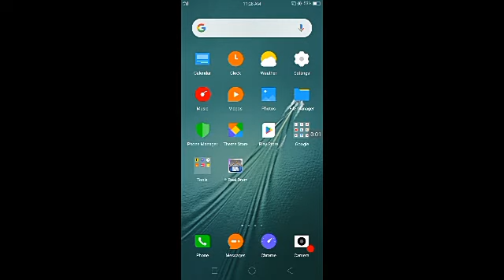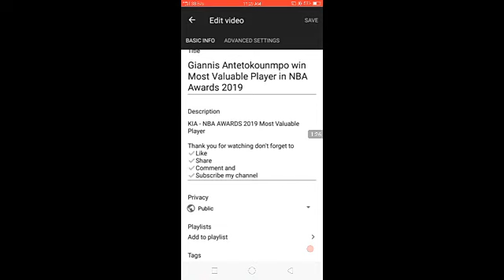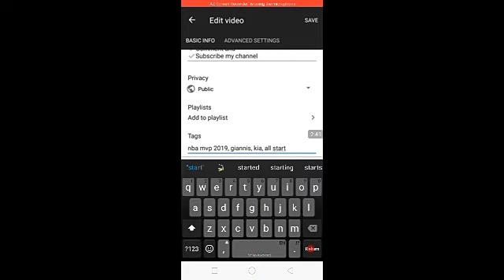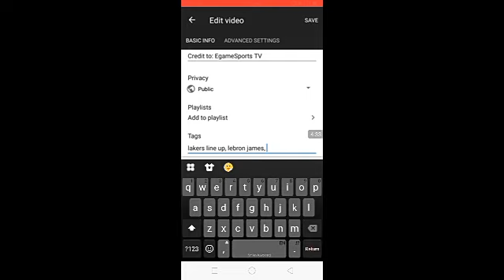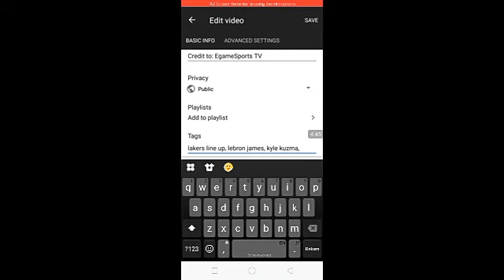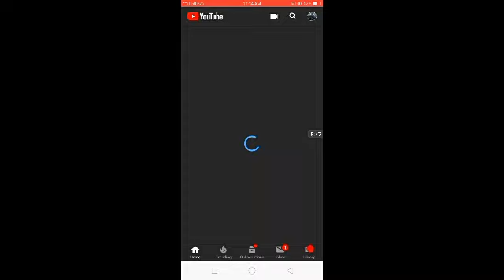PAANO MAGLAGAY NG TAGS SA YOUTUBE VIDEO?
what's up guys,muling nagbabalik para mag share ulit ng aking nalalaman mga ka-humble,sa video na ito i share ko sa inyo paano nga ba maglagay ng tags sa ating mga video.so tapusin nyo lang guys ang aking video para madagdagan ang knowledge nyo mga people of the world👍